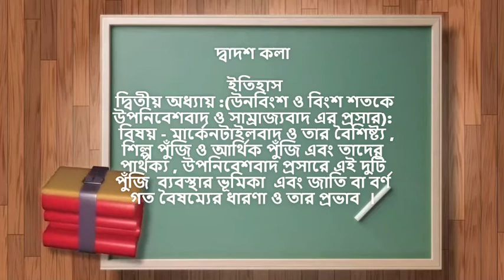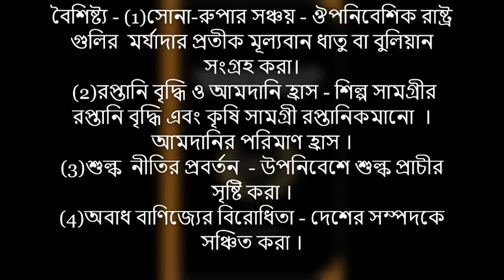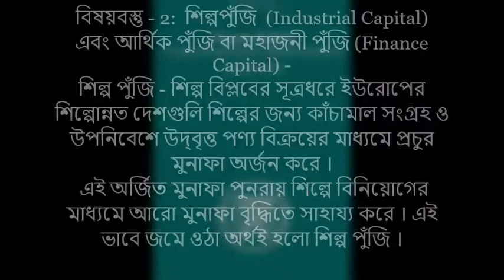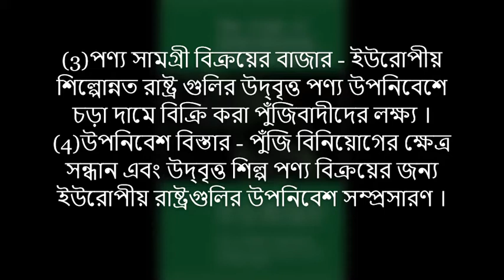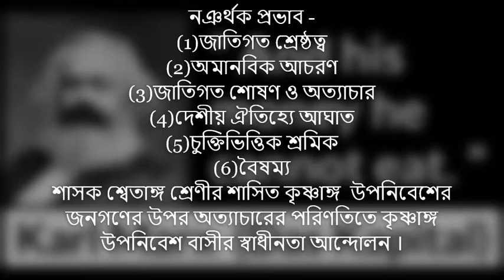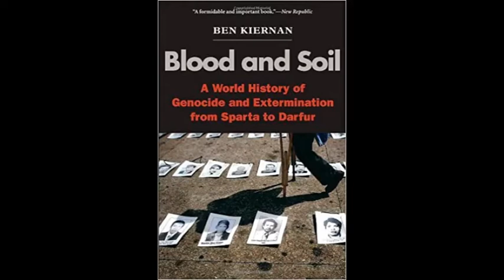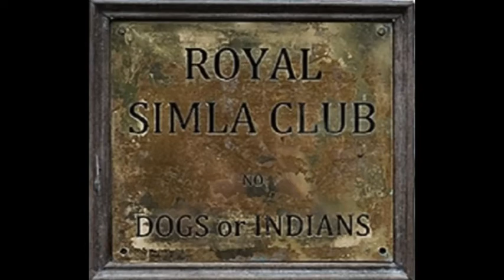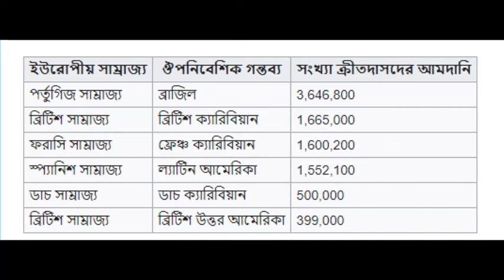মার্কেনটাইলবাদ,উপনিবেশবাদ,সাম্রাজ্যবাদ Sr Samir Bnaerjee.Barasat Mahatma Gandhi Memorial High School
মার্কেনটাইলবাদ
Class 12
History
দ্বাদশ
কলা
 ইতিহাস
দ্বিতীয় অধ্যায় :(উনবিংশ ও বিংশ শতকে উপনিবেশবাদ ও সাম্রাজ্যবাদ এর প্রসার):
বিষয় - মার্কেনটাইলবাদ ও তার বৈশিষ্ট্য , শিল্প পুঁজি ও আর্থিক পুঁজি এবং তাদের পার্থক্য , উপনিবেশবাদ প্রসারে এই দুটি পুঁজি  ব্যবস্থার ভূমিকা  এবং জাতি বা বর্ণ গত বৈষম্যের ধারণা ও তার প্রভাব  ।
By Sir Samir Bnaerjee.
Barasat Mahatma Gandhi Memorial High School.